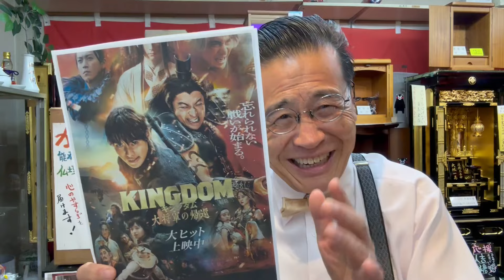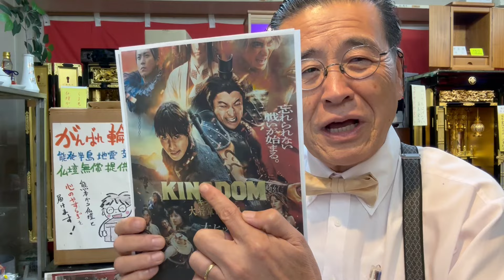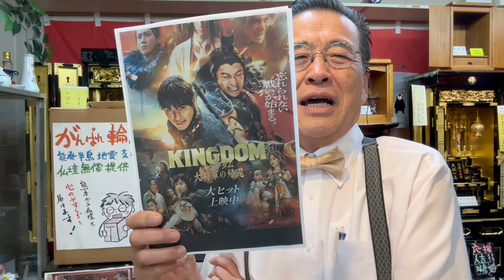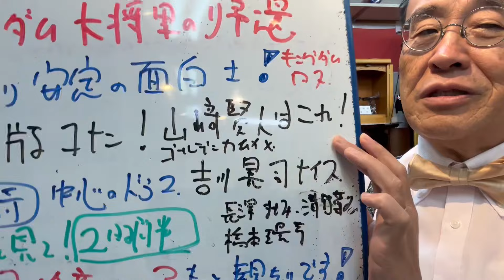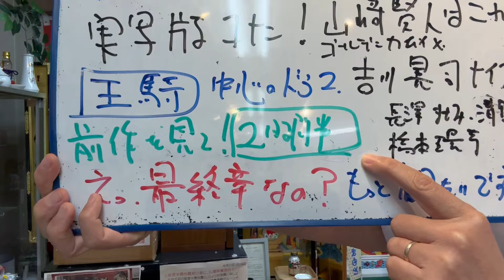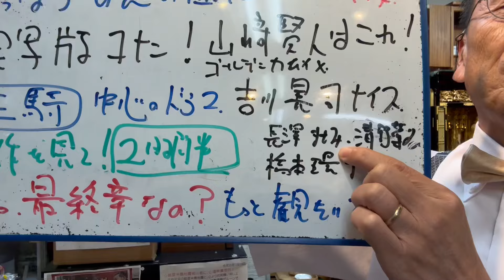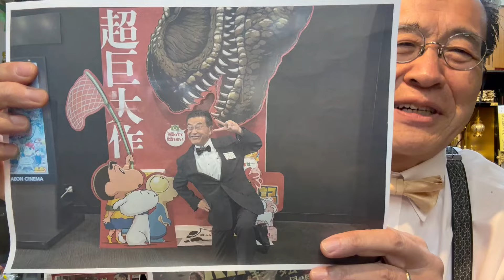キングダム大将軍の帰還 感想評判 面白い！安定！実写版コナン！ 大沢たかお熱演 2時間半おトイレ注意⚠️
これはお勧め！山﨑賢人はキングダム
(有)輪島漆器仏壇店　〒860-0061熊本市西区上高橋1-11-2電話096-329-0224フリーダイアル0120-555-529携帯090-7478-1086真夜中でも社長対応